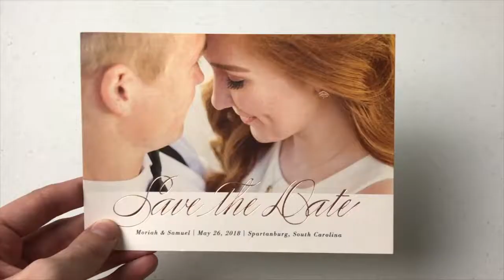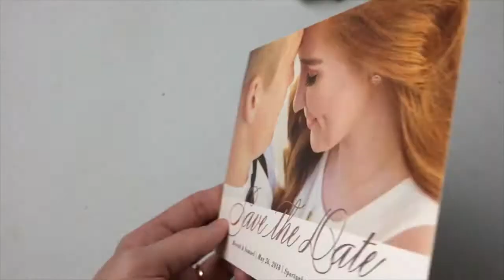SAVE THE DATE REVEAL - WEDDING SERIES | Moriah Robinson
Today's video is probably the most exciting of them all because it is our SAVE THE DATE REVEAL!!! Woohoooo!
We are 252 days away from the wedding and we sent our Save the Dates out this past week.
Of course, I felt the need to share them with you guys because I know I am not the only bride out there and if I can help someone find a save the date they love, I am all about it!
No competition here!
I hope you guys enjoy and make sure to check below for similar/exact save the dates in case you're interested!
XOXO
Moriah

Pinterest: Moriah | She’s That Girl Guide
Facebook: She’s That Girl Guide

Watch my previous wedding series video on ENGAGEMENT PHOTOS! Tips, What to Wear, and Our Pictures!

**Like I said in the video, Wedding Paper Divas has closed. However, they have now teamed up wth Shutterfly and still feature a lot of the same things. I am linking the same Save the Date and similar below, but just know that since the company is not Shutterfly, pricing and substitutes might be different.